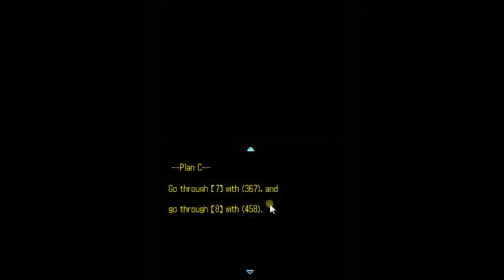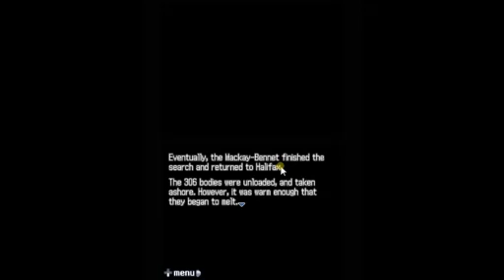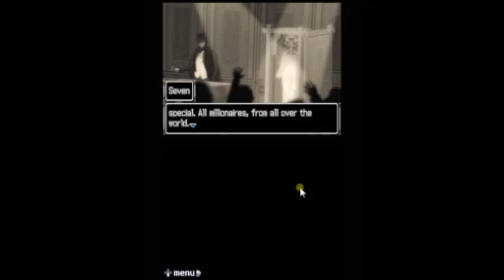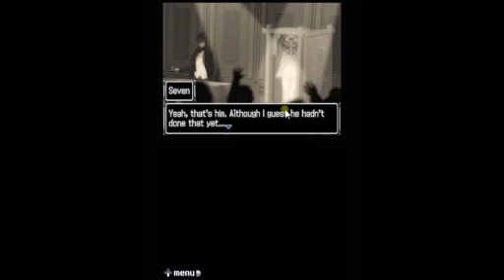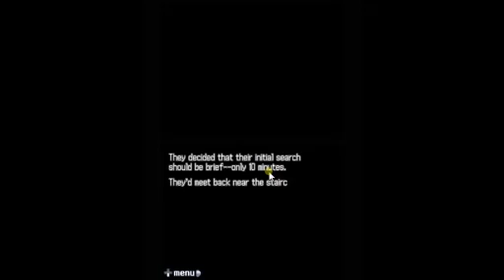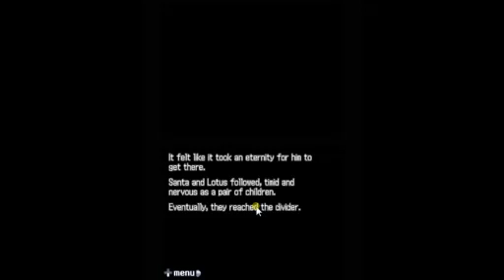Let us Play 999 - 18: Cohesive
Things are starting to make sense. The Ganzfeld/Morphogenetic experiments/occurances are essentially the same, and being brought up by more than one person on this ship. Maybe that's what brought them all here?